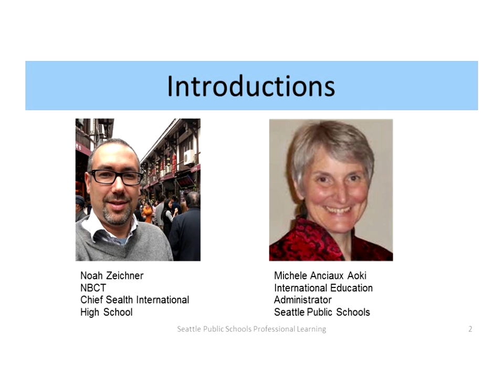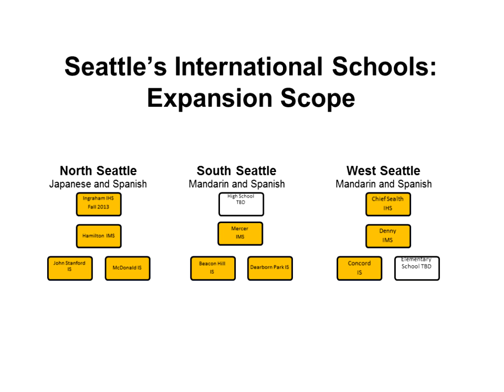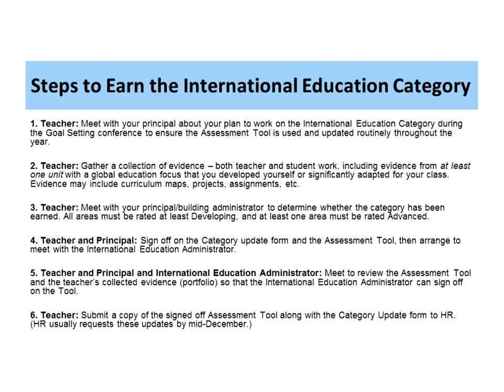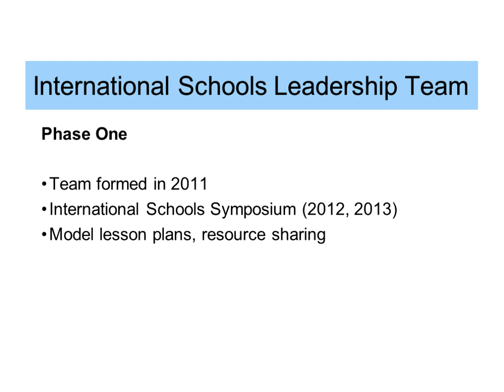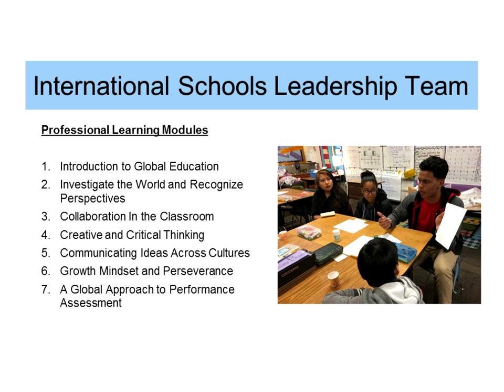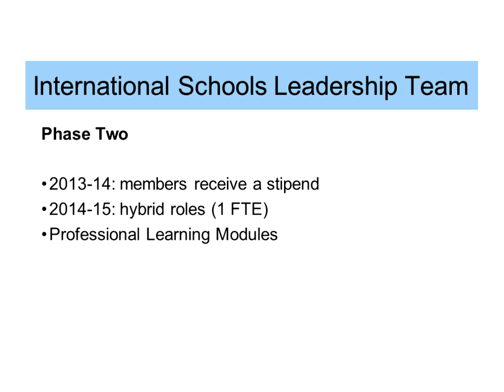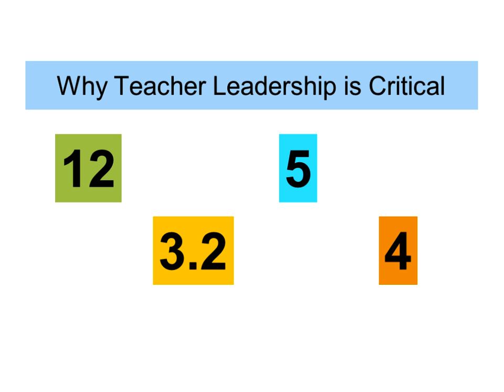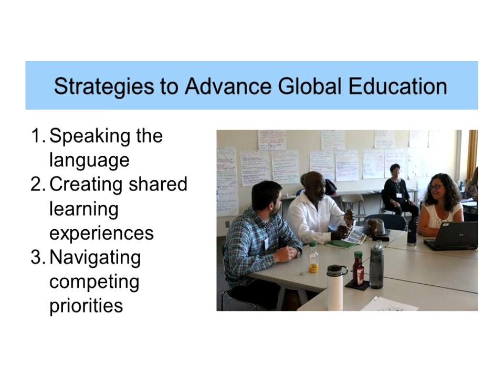Advancing Global Education Through Teacher Leadership - Noah Zeichner + Michele Aoki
Advancing Global Education Through Teacher Leadership - Noah Zeichner + Michele Aoki. Presentation from the 2016 Global Leadership Day online conference.